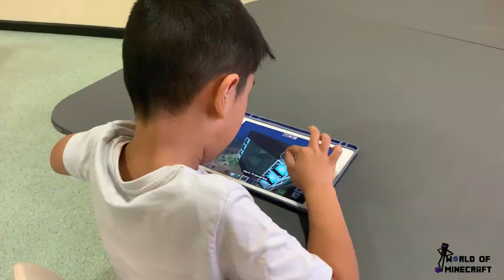Spawn with World of Minecraft today!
Do you love Minecraft? Join one of our programs - Minecraft Club, Minecraft Camp or Minecraft Online! Learn how to code and complete challenges all whilst meeting like minded friends and having a tonne of fun!